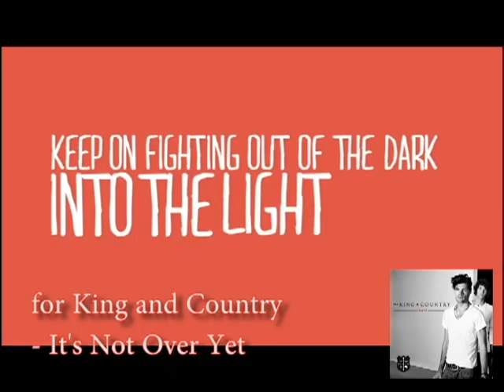ct5 final tyler